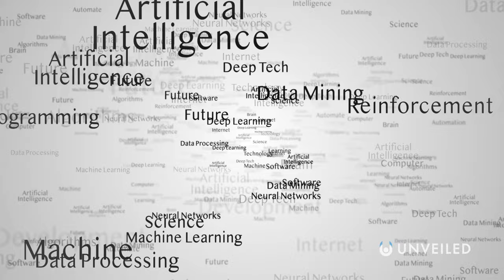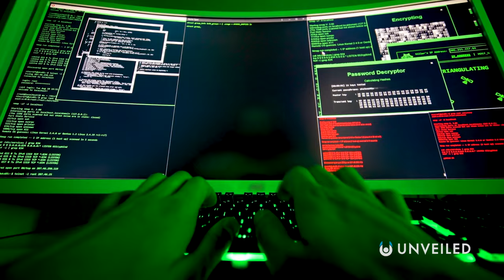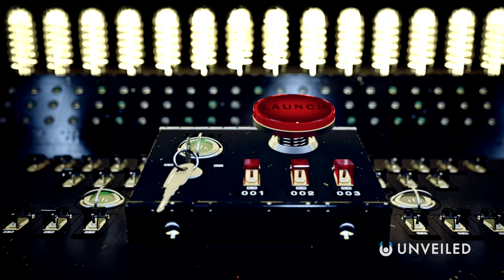The Future Events That Could Kill Us All | Unveiled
Can we possibly survive?? Join us... and find out!

In this video, Unveiled takes a closer look at the future events that could END life on Earth!